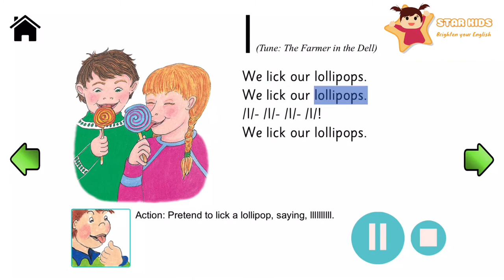Jolly Phonics u,l Songs